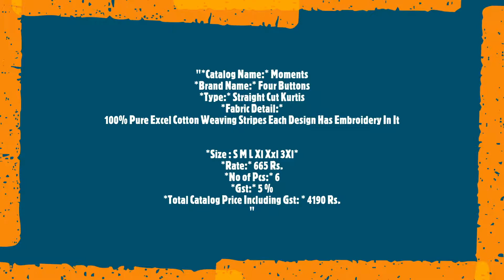Moments Four Buttons Straight Cut Kurtis Cotton Weaving Stripes Regular Wear Manufacturer Wholesaler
"Moments Four Buttons Straight Cut Kurtis Cotton Weaving Stripes Regular Wear Manufacturer Wholesaler Ahmedabad Surat

Catalog Name: Moments
Brand name: Four Buttons
Type: Straight Cut Kurtis
Fabric Detail: 100% Pure Excel Cotton Weaving Stripes Each Design Has Embroidery In It
Size : S M L Xl Xxl 3Xl
Rate: 665
No of pcs: 6
Total Catalog Price: 4190 +Gst.
Disptach Date: 8.7.2020